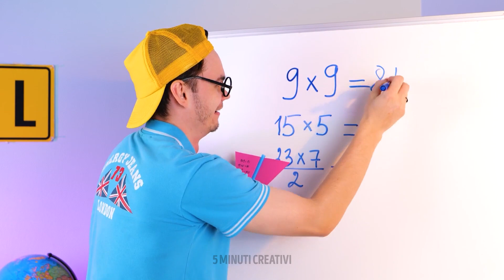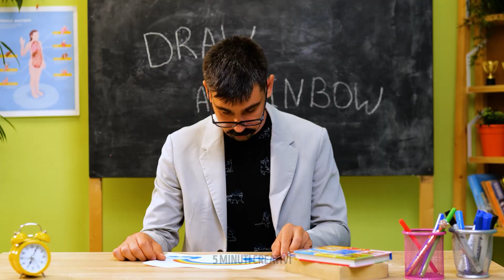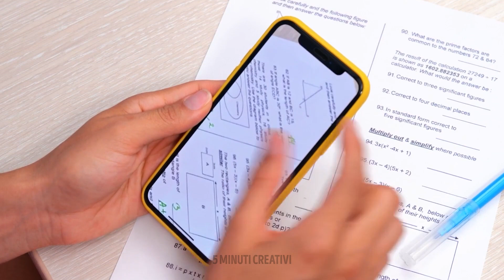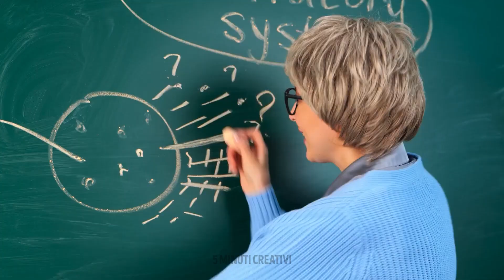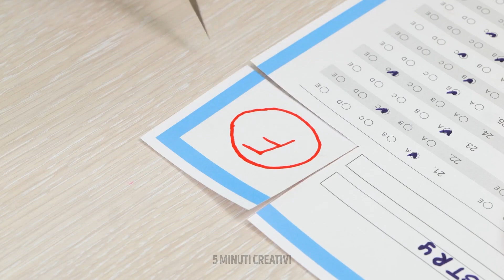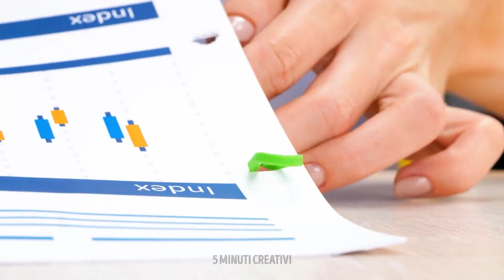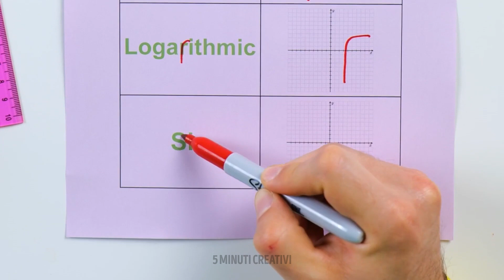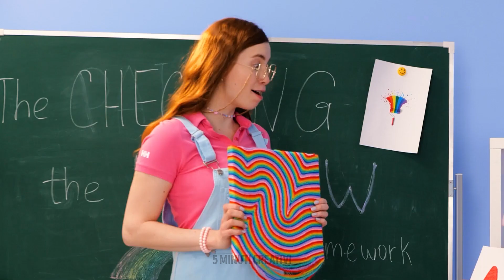Trucchi per il rientro a scuola e lavoretti arcobaleno per rendere divertente il tempo a scuola 😍😃👍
Preparati a dare il via all'anno scolastico con un'esplosione di creatività ed entusiasmo! In questo video condivideremo una raccolta di trucchetti per il rientro a scuola e lavoretti arcobaleno che renderanno il tuo tempo a scuola divertente e piacevole 😉

Che tu sia uno studente, un genitore o un insegnante, questi trucchetti per il rientro a scuola e le creazioni arcobaleno porteranno sicuramente gioia e creatività nel tuo percorso educativo 🌈

SEGNALIBRI:
00:02 - Semplici lavoretti scolastici con la carta
00:33 - Trucchi scolastici intelligenti
00:47 - Studente ricco contro studente povero